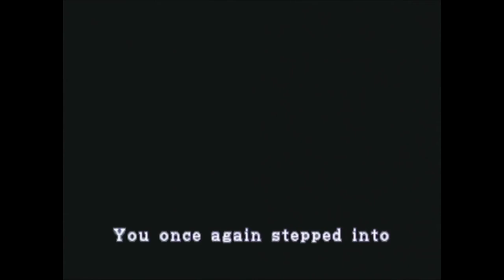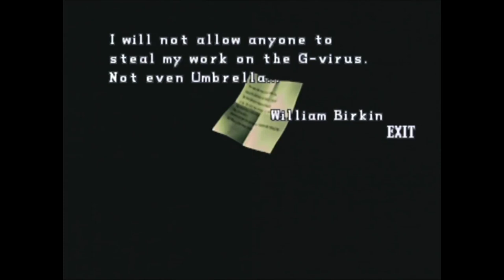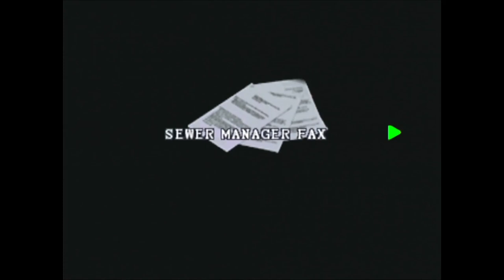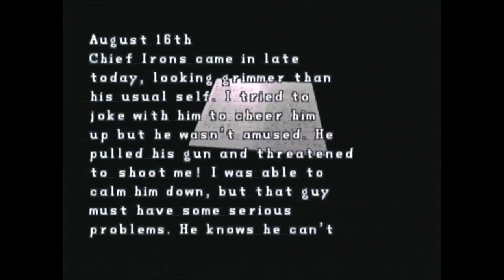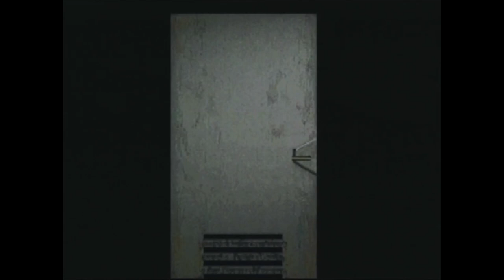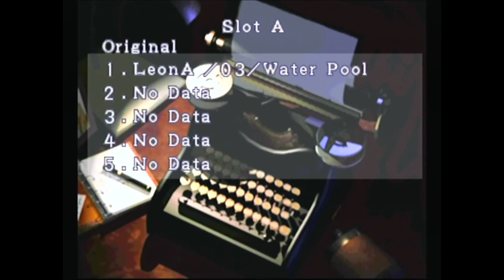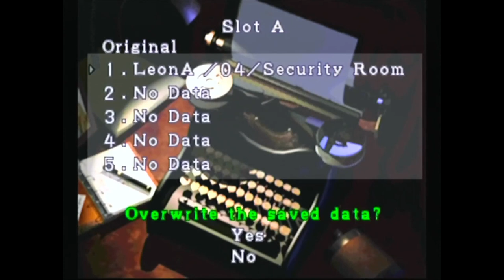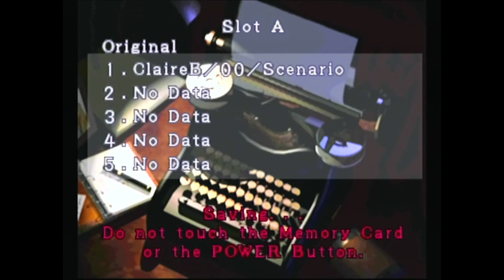Resident Evil 2 - Episode 2 (Leon A, Finale): The Birkins' Secret Lab Of Umbrella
Well, we never knew that Ada Wong was a spy all along.

BBFC: 15

This was played on Nintendo GameCube.